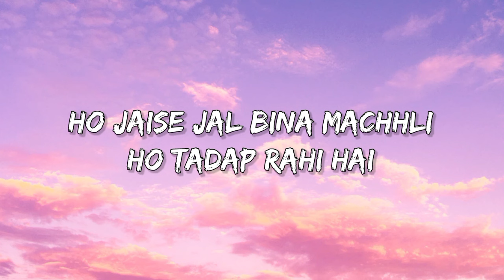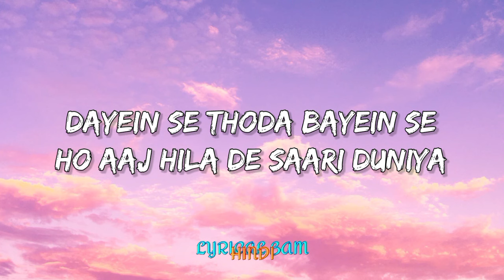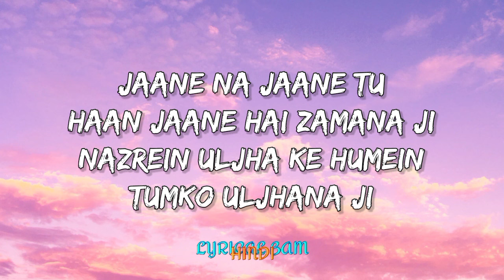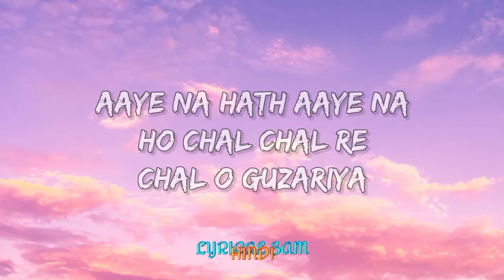Laal Peeli Akhiyaan - ( Lyrics )Teri Baaton Mein Aisa Uljha Jiya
Laal Peeli Akhiyaan - Teri Baaton Mein Aisa Uljha Jiya ( Lyrics )

Song: Laal Peeli Akhiyaan
Lyrics: Neeraj Rajawat
Singers: Romy and Tanishk Bagchi
Music Producer: Tanishk Bagchi and Ganesh Waghela
Director of Choreography: Shaik Jani Basha
Mixing & Mastering: Eric Pillai at Future Sound of Bombay

Lyrics :

Jad Dekhu Banna Ri Laal Peeli Ankhiyan

Main Koni Chalu Sa Bhale Hi Kaado Ankhiyan

1
Jodhane Sahar Se Banna Mojadi Molai Do

Main Koni Peru Sa Bhale Hi Kaado Ankhiyan

Jad Jad Dekhu Banna Ri Laal Peeli Ankhiyan

2
Jesane Re Sahar Banna Chudliyo Molai Do

Main Koni Chalu Sa Bhale Hi Kaado Ankhiyan x4

 / tseriesmusic
👉 Follow us on X:

 / tseries.official